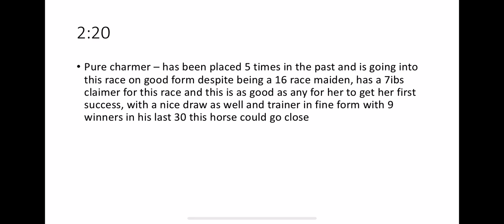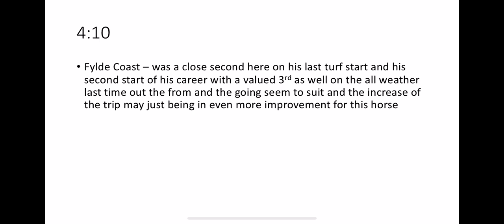Horse racing tips - 10/05/22 - Beverly